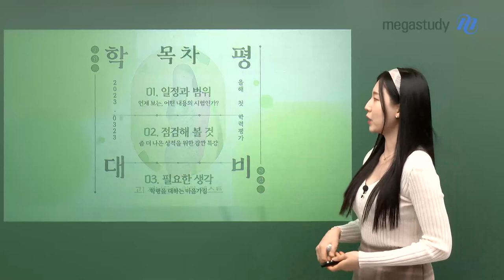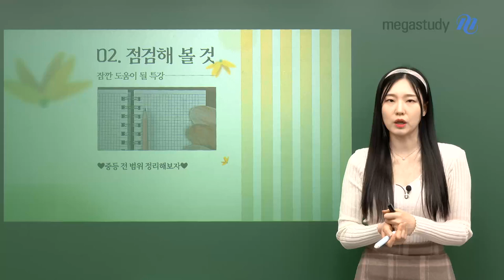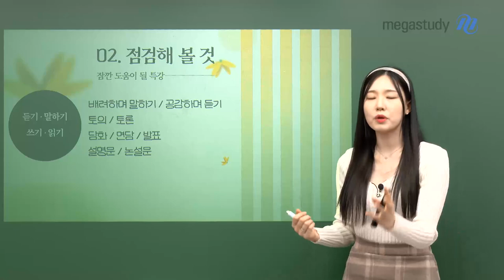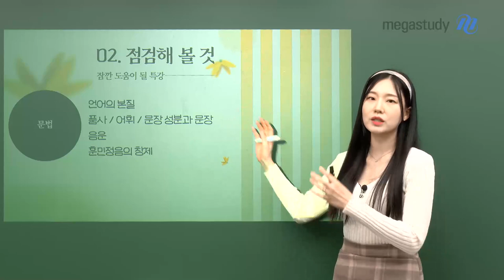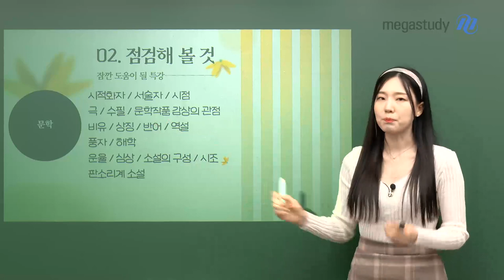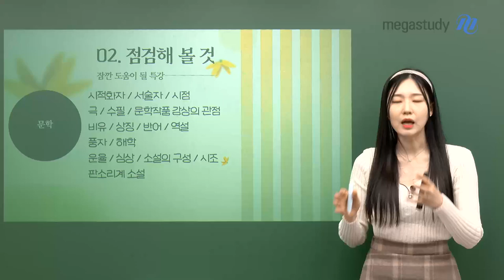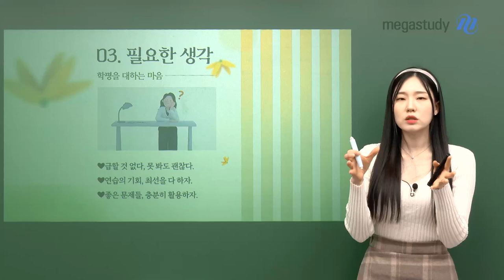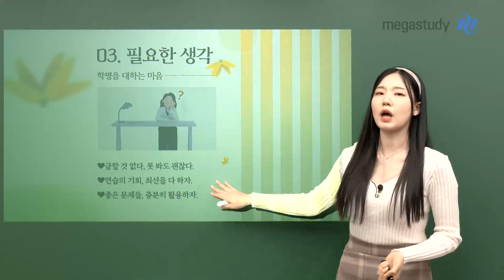[메가스터디] 국어 나연진쌤 - ♥고1 찌니를 위한♥ 3월 학평대비!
올해 첫 학력평가를 앞둔 고1 찌니들!

학력평가에 대한 궁금증, 지니쌤이 해결해 드립니다!

 01. 일정과 범위 - 언제 보는, 어떤 내용의 시험인가?

 - ★3월 학력평가 : 3/23(목)★

02. 점검해 볼 것 - 좀 더 나은 성적을 위한 잠깐 특강

03. 필요한 생각 - 학평을 대하는 마음가짐

 자세한 이야기는 지금 바로 영상으로 확인하세요 =)

- 국어 나연진 선생님을 더 알고싶다면?